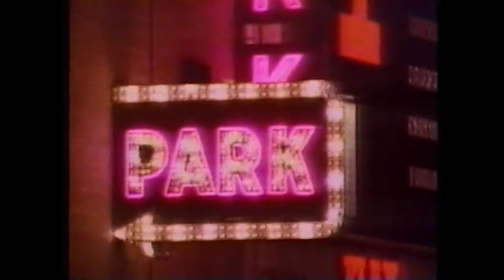Red Heat (1985) - Vintage Arnold Schwarzenegger interview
'A Moscow detective (Arnold Schwarzenegger) shows his local police escort (James Belushi) how to hunt a Soviet drug smuggler in Chicago'

Notice/Guidelines:
[I do not own anything in this video as this is within the guidelines of fair-use alongside I am not making any profit/recognition off of this video or the contents within the video: "Copyright Disclaimer under Section 107 of the copyright act 1976, allowance is made for fair use for purposes such as criticism, comment, news reporting, scholarship, and research.